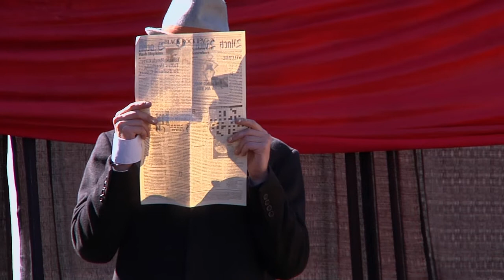Elliot Goodwin Gittelsohn at Burning Man Decompression 2012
Mz K presents Elliot Goodwin Gittelsohn of Vau De Vire at Burning Man Decompression 2012.
Video by Nick Kasimatis, Blackbird Films